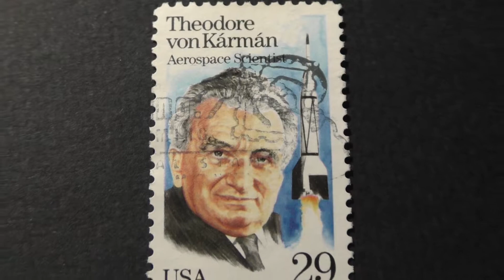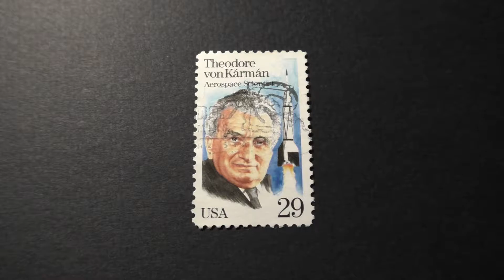Postage stamp. USA. Aerospace Sceintist. Theodore von Karman. Price 29 cents